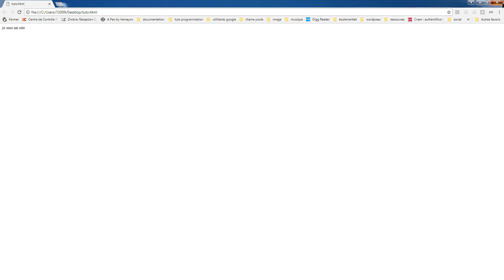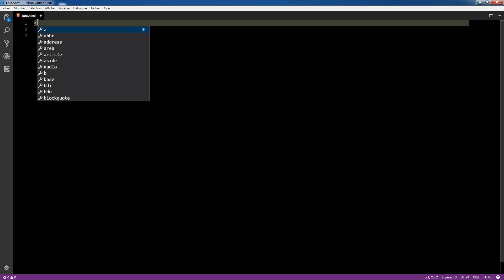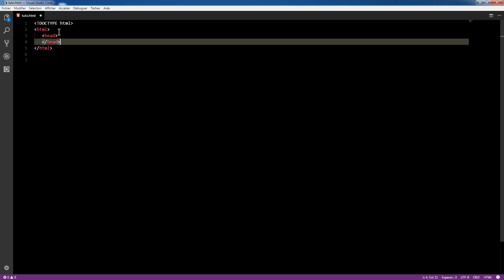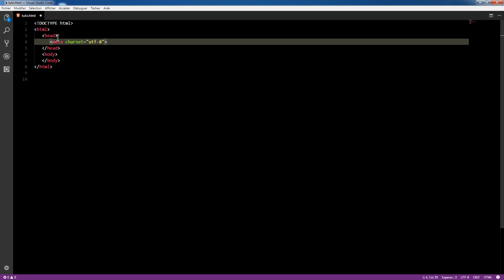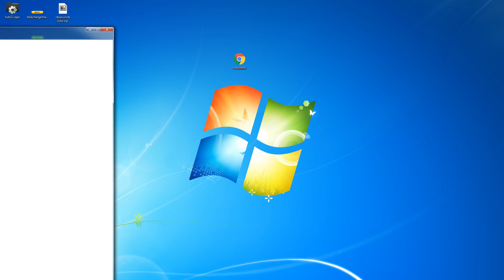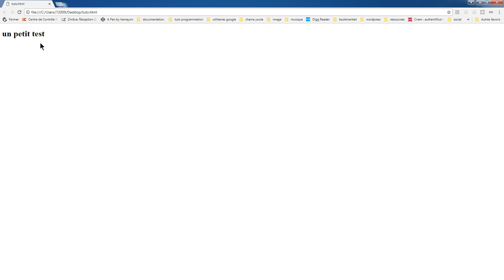2 La structure de base d'une page html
As-tu toujours envie de créer ton site internet ou juste apprendre ce qui se cache derrière. Si oui cette chaîne Youtube te concerne.

Tu trouveras plusieurs séries de vidéos qui te permettront d'apprendre tout en expérimentant comment faire un site internet.

Je suis fabien et après 10 ans dans l'animation auprès d'enfants et de jeunes j'ai fait une reconversion professionnelle dans le domaine de la programmation.
Aujourd'hui je souhaiterais partager mes connaissances avec toi.